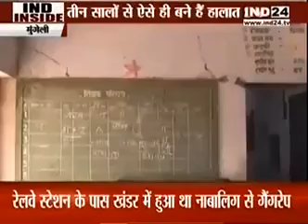मुंगेली-जमहा स्कूल के बच्चे पेड़ के नीचे पढ़ने को हैं मजबूर,,,,क्या स्कूल है,,पार्ट-1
नीलकमल सिंह ठाकुर IND24 न्यूज़ मुंगेली